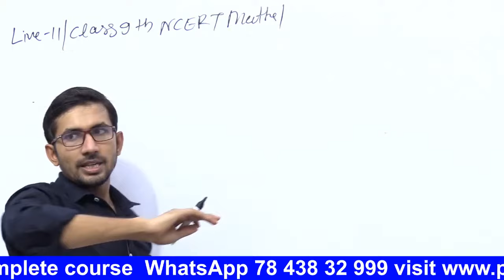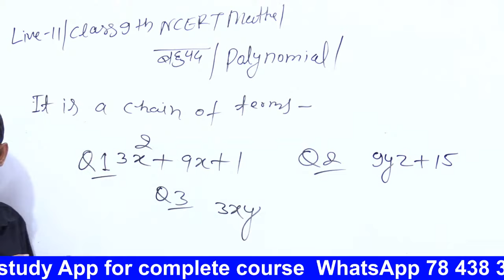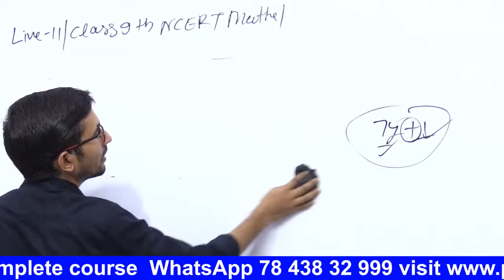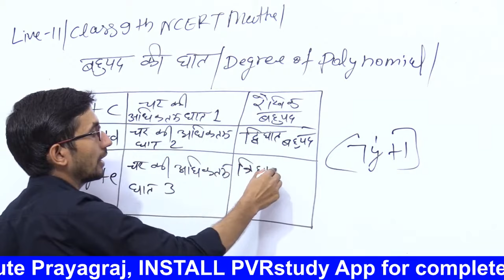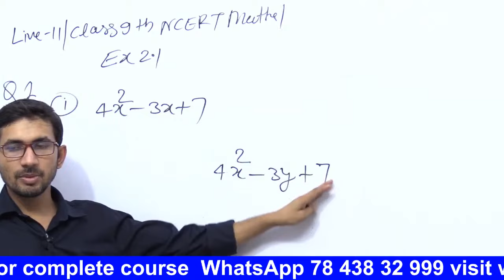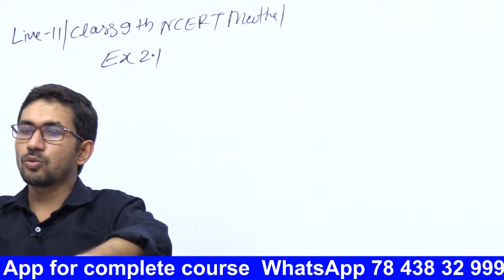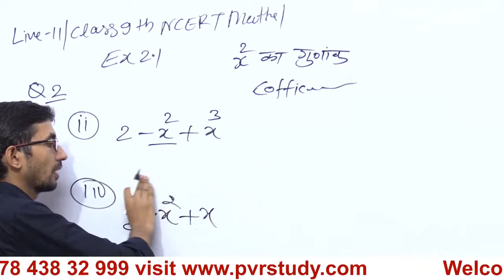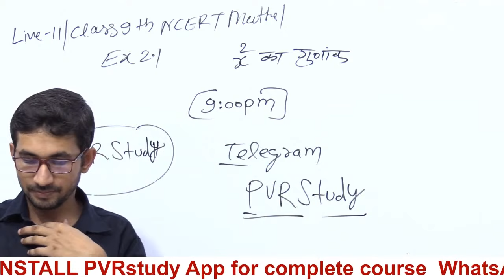Class 9th NCERT Maths || Revision Class || Live 11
Class-9th_Math,
ncert,
cbse, 9th class math,
chapter 9, solution,
maths, hindi medium,
maths class 9, class 9 maths,
mathsteacher class 9 ncert,
cbse class 9 maths,
 class 9 maths free videos,
class 9 maths chapter 2 videos,
class 9TH, mathematics analysis,
exercise 2.1, class 9,